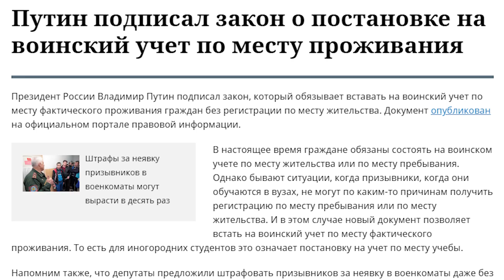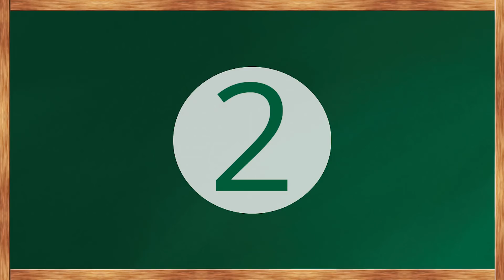📌Отсрочка от армии: 5 роковых ошибок студентов в военкомате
Отсрочка от армии: как её не потерять? 📕Наши курсы ЕГЭ 💙ВК

5 купонов на -10% на любой курс: YT010919

В этом ролике мы обсудим, как не потерять отсрочку от армии при обучении в вузе. Не забывайте, что отсрочка от армии дается студенту только при условии непрерывного обучения. Академический отпуск длительностью более года может сыграть злую шутку. Не забывайте вовремя уведомлять военкомат о переезде и переводе на новый курс.